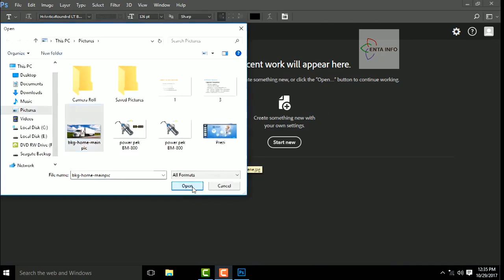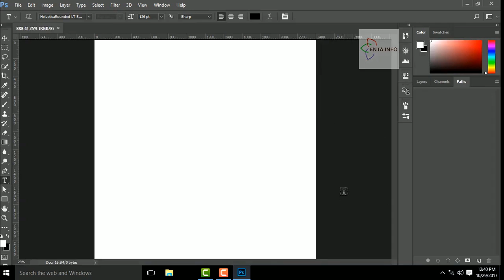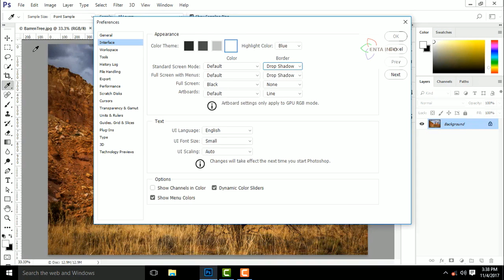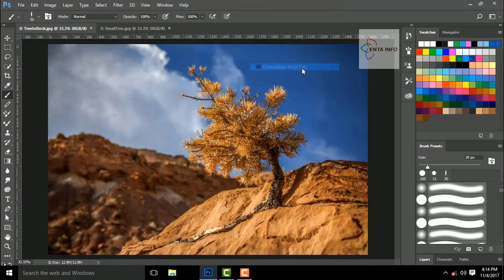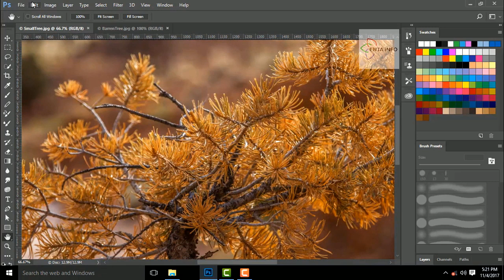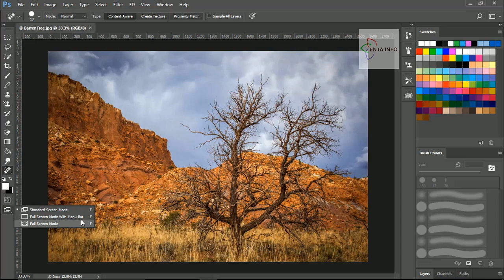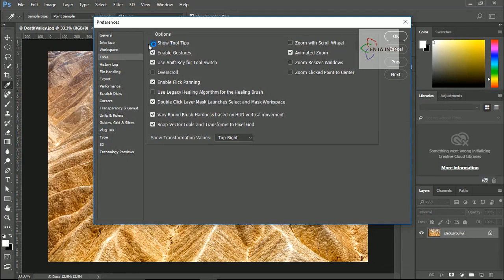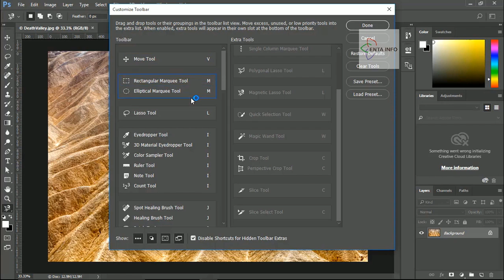photoshop tutorial 2019